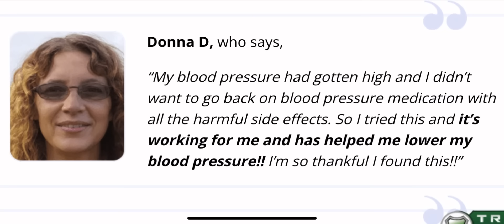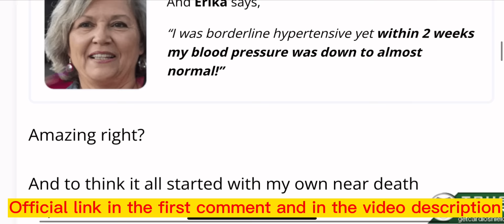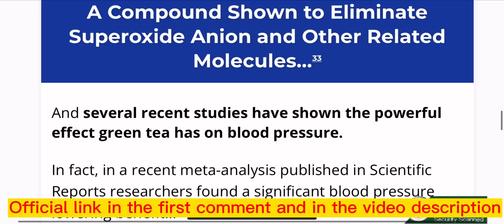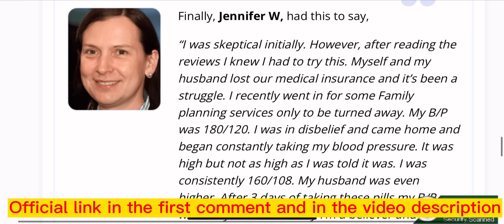Cardio Shield ⚠️THE TRUTH!⚠️Cardio Shield Review - Cardio Shield Supplement - Cardio Shield Reviews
[Buy Cardio Shield Official]

Welcome to my Cardio Shield review where I will be telling you all about this product so you will be able to make your own informed decisions at the end.

180 Days Money Back Guarantee - No questions asked. A small number of people might find it doesn’t work for them as they expected and that’s why Cardio Shield comes with a risk free 180-day money back guarantee. If you decide Cardio Shield is not for you, you can return what you haven’t used in full, for an immediate no questions asked refund.

👉What is Cardio Shield?
CardioShield was developed by a person after he almost nearly died on a ride due to high blood pressure. He was monitoring his health daily but didn’t see this hidden pressure problem.
To fight that off, this guy worked out with a medical school dropout, and they worked up a solution for Rogue Blood Pressure Molecule that blocks the arteries.
It is said that it can get you to normal pressure levels within seven days

👉Cardio Shield Benefits
-Lowered blood pressure
-Better fitness and immunity
-Better skin health
-More confidence

👉Cardio Shield Supplement
The Cardio Shield supplement is FDA approved and GMP certified. Cardio Shield supplement is sold exclusively on the official website, you will not find anywhere else.

👉How to take the Cardio Shield
Also, for Cardio Shield to work, you have to take the treatment seriously. You have to use it the right way every day, For best results, we recommend taking Cardio Shield every day with a large glass of cold water.

Be careful with some ads or Cardio Shield Reviews that promise strange results. Also be careful with the site you are going to buy Cardio Shieldb from.

📌Key Moments:

00:00 Cardio Shield  Review
00:22 Important Alerts - Cardio Shield
00:45 What Is Cardio Shield?
01:19 How does the Cardio Shield Work?
01:40 Does Cardio Shield Work?
02:07 How to take the Cardio Shield?
02:25 Cardio Shield Official Website
02:46 Cardio Shield  Reviews
03:00 TRB Money Back Guarantee Policy